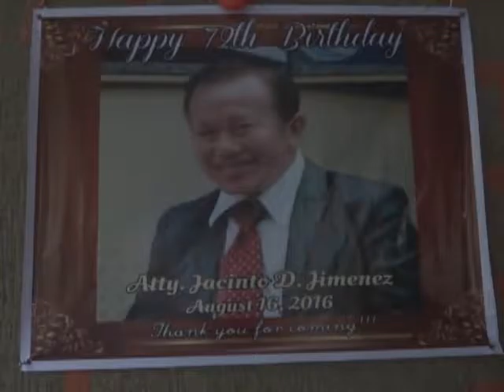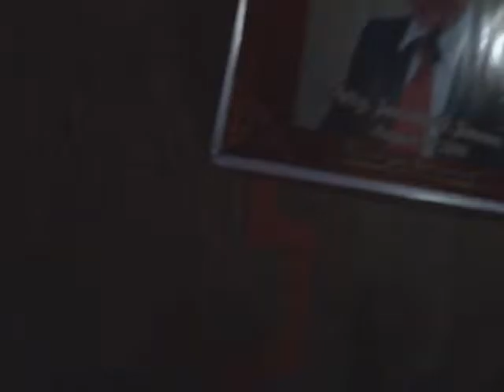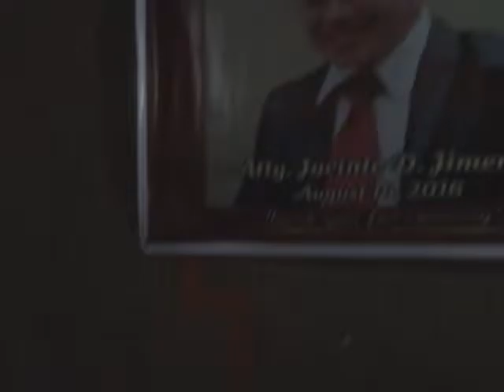Happy 72th Birthday !! Atty. Jacinto D. Jimenez